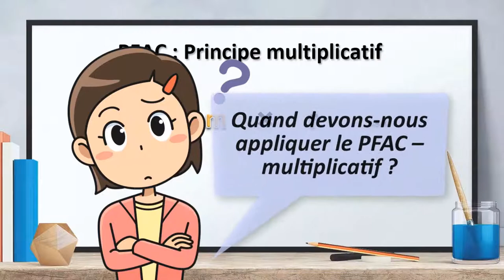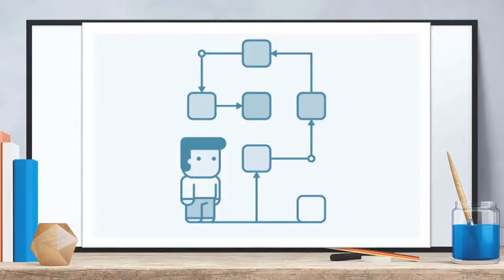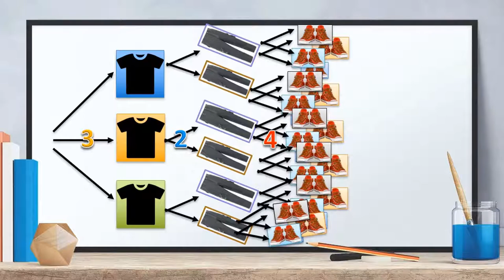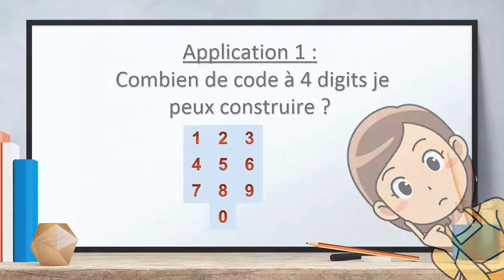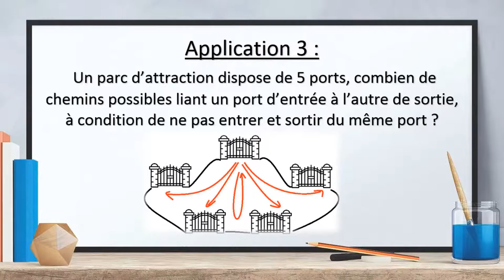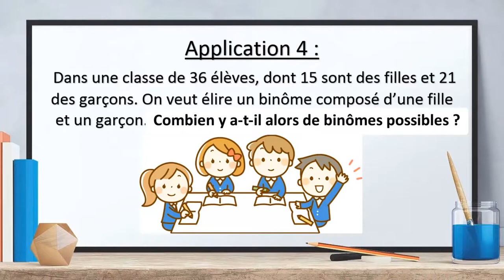PFAC Analyse combinatoire 2 eme Bac sciences